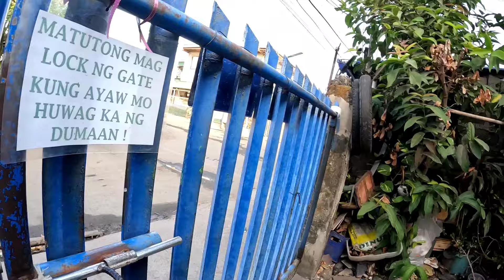PAANO GUMAWA NG PAYAW ‎@jerwinofficial7081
@FISHING ADVENTURE@CONSTRACTION WORK@YouTube